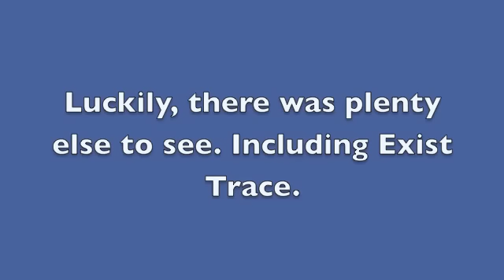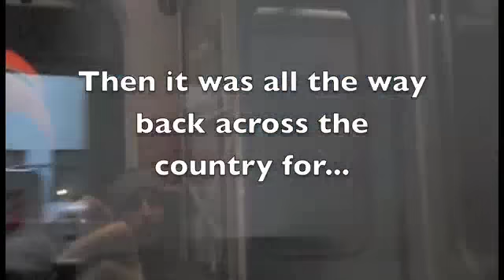Sakuracon, AnimeNext, World Steampunk - 2011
What I've been doing in the first half of 2011.